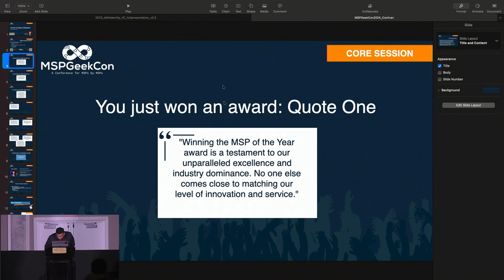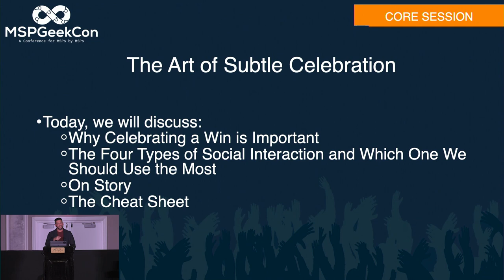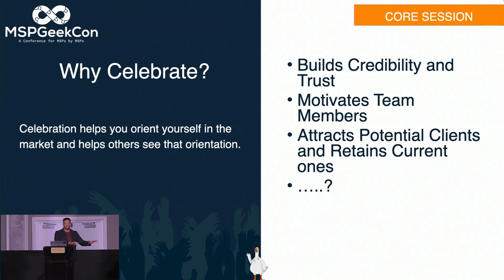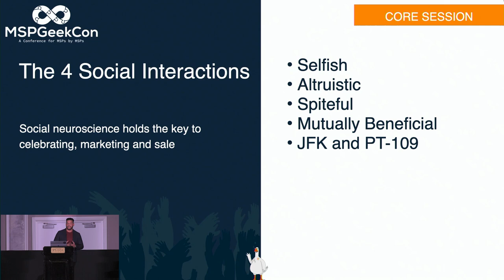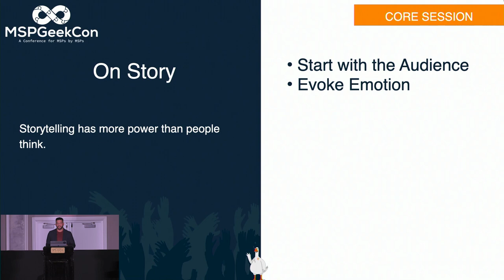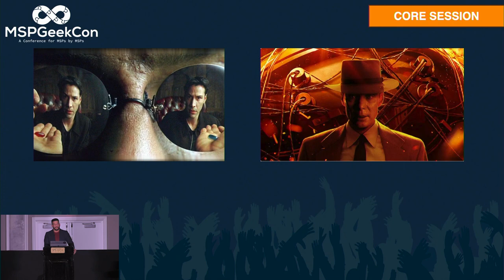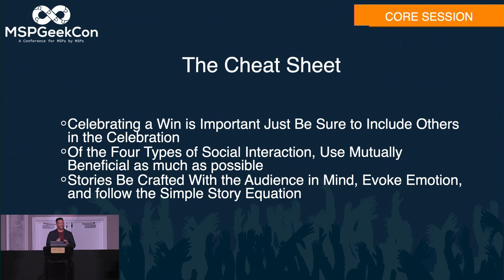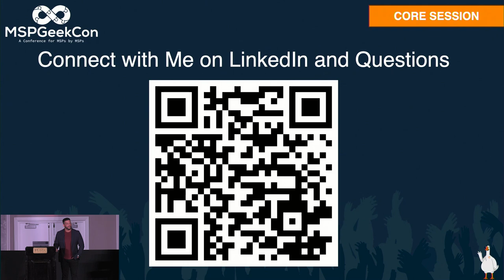MSPGeekCon24 - Core Session - The art of Subtle Celebration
In today's highly competitive Managed Service Providers (MSP) landscape, effectively communicating your wins and work to stakeholders is crucial.

This talk aims to guide MSP professionals on the art of celebrating and communicating their achievements without tipping the scale towards bragging or underselling. We'll explore a balanced approach to storytelling that highlights your successes in a compelling and genuine manner.